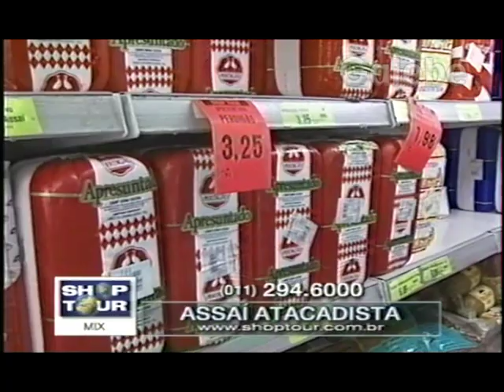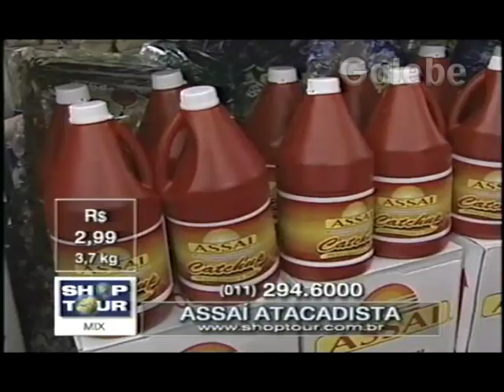ASSAÍ ATACADISTA JANE GALEBE 19 02 1999 2